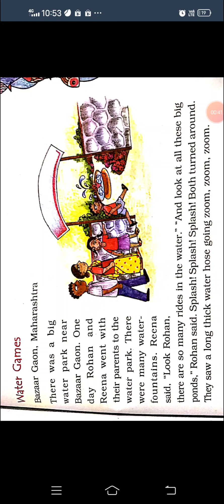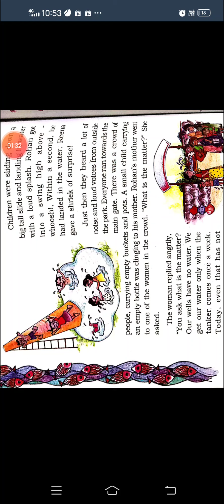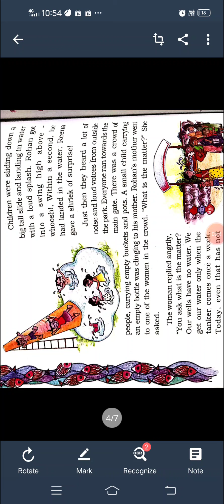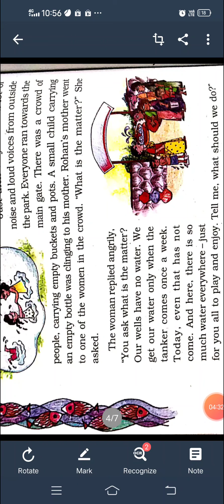Sci STD 4 Ch 18 Exp part 12